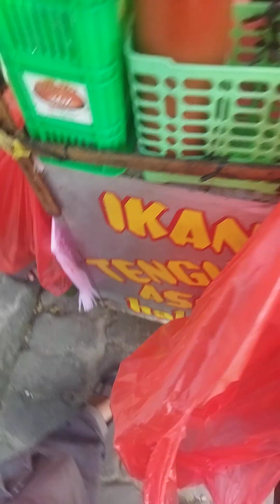siomay viral di joglo habis ratusan porsi 3jam